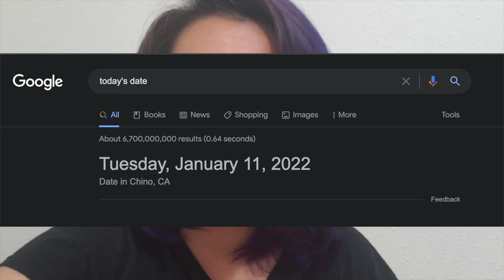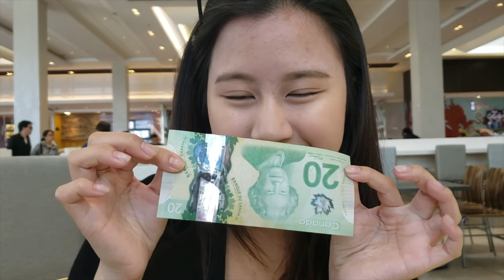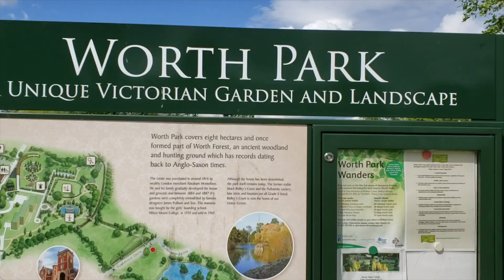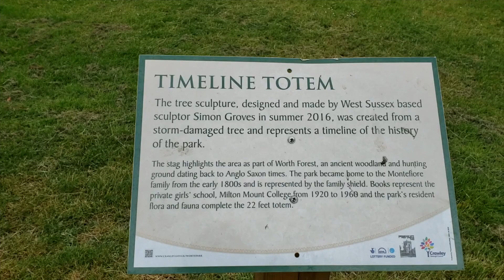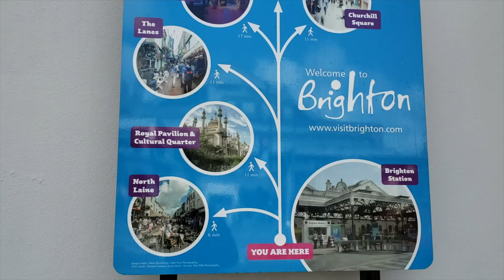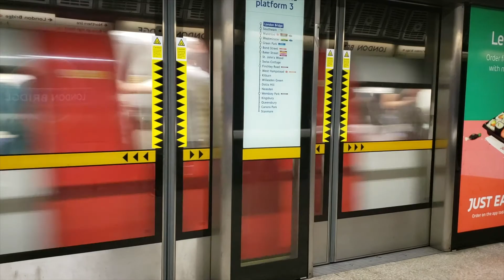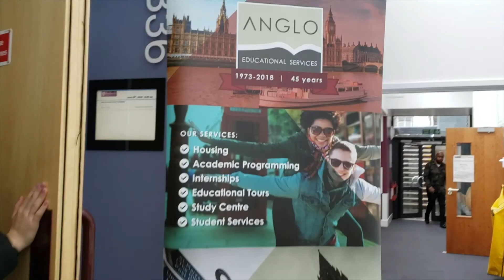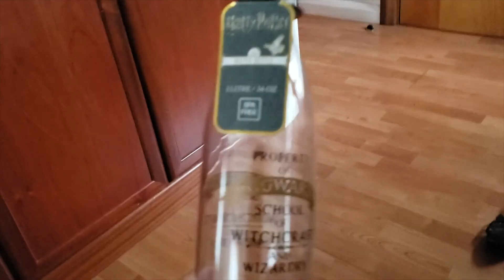[London: Episode 1] - Flying to London | Brighton | Meeting my Flatmates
Hello. Yes. I left you all hanging again. BUT WE BACK AT IT AGAIN..

I decided I still wanted to edit this series, so welcome back to new vlogs! :) Come along with me on my internship in London, where you’ll visit new countries with me and meet new flatmates in this program! This is definitely way overdue, but I’m going to be visiting Europe again this summer (hopefully) and I wanted to vlog that as well..so..I figured I should get these edited first.

Featuring:
Katrina Roth
Maya Elbaz
Susan Cifuentes
Talar Baranian
Tina Teng
Tracie Huynh
Tyonna

Places we explored:
Vancouver Airport
Edo Japan
CF Richmond Centre
Crawley
Worth Park
Tavern on the Green
Brighton Beach
Brighton Palace Pier
Churchill Square Shopping Centre
Royal Pavillion Estate
Tesco Express
Pret A Manger
Franco Manca
Primark
Floating Pocket Park
Brewdog

*I take no credit for any copyrighted materials used in this video. All copyrighted materials go respectfully to their owners. I only own my voice and this video.*